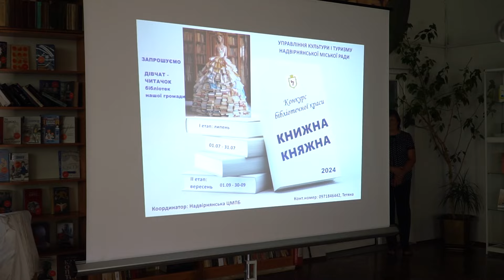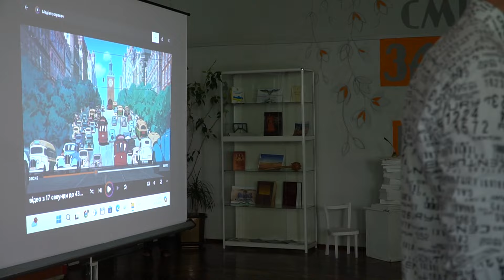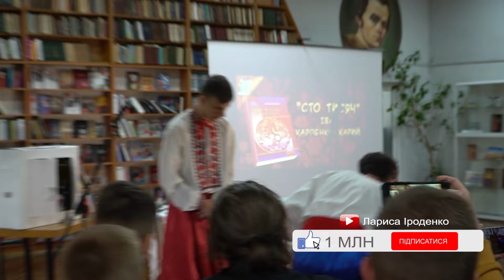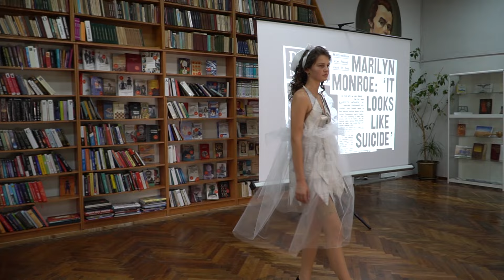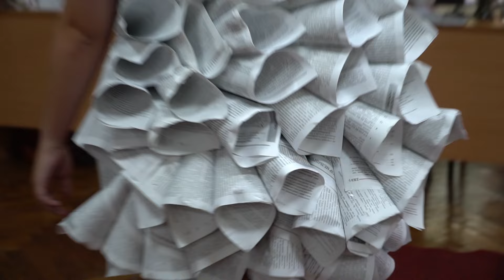Конкурс «Книжна Княжна»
Конкурс «Книжна Княжна» Надвірна Пропоную вашій увазі І етап конкурсу «Книжна Княжна», що відбувся 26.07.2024 у Надвірній в Надвірнянській районній бібліотеці для дітей ім. Ірини Яцури. Приємого перегляду.